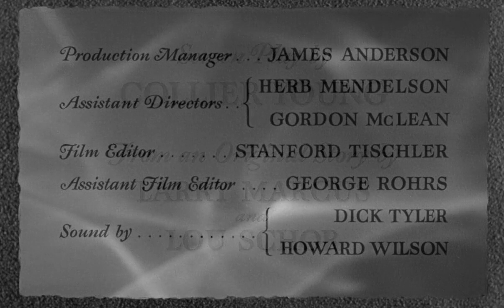The Bigamist 1953 ★★★½ Drama/Film-Noir [1:19:31] Joan Fontaine , Edmond O'Brien, Ida Lupino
The Bigamist is a 1953 American drama film noir directed by Ida Lupino starring Joan Fontaine, Ida Lupino, Edmund Gwenn and Edmond O'Brien. Producer/Screenwriter Collier Young was married to Fontaine at the time and had previously been married to Lupino. The Bigamist has been cited as the first American feature film made in the sound era in which the female star of a film directed herself.

San Francisco businessman Harry Graham (Edmond O'Brien) and his wife and business partner, Eve (Joan Fontaine), are in the process of adopting a child. When private investigator Jordan (Edmund Gwenn) uncovers the fact that Graham has another wife, Phyllis (Ida Lupino), and a small child in Los Angeles, he confesses everything. In flashback, Graham tells of the strains in his marriage with Eve and how he found himself falling for the kind-hearted waitress Phyllis while on a business trip.

Cast:
Joan Fontaine as Eve Graham
Ida Lupino as Phyllis Martin
Edmund Gwenn as Mr. Jordan
Edmond O'Brien as Harry Graham / Harrison Graham
Kenneth Tobey as Tom Morgan, Defense Attorney
Jane Darwell as Mrs. Connelley
Peggy Maley as Phone Operator
Lilian Fontaine as Miss Higgins, Landlady

Soundtracks:
It Wasn't the Stars That Thrilled Me
Written by Matt Dennis and Dave Gillam
Performed by Matt Dennis (uncredited)